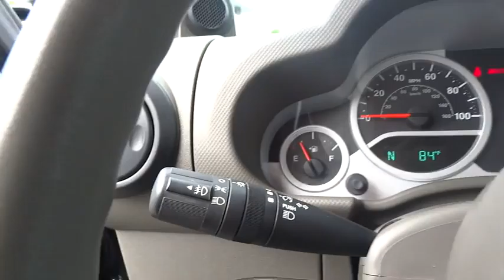2010 Jeep Wrangler Orlando, Deltona, Sanford, Oviedo, Winter Park, FL CL653237A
2010 Jeep Wrangler